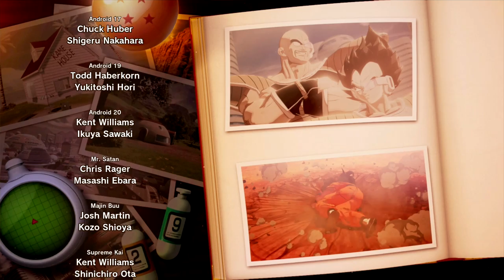DRAGON BALL Z KAKAROT FINALE ITA - LA FINE DI MAJIN BU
Grazie a tutti per aver seguito anche questa "serie" insieme a me.
Goku con la super sfera Genkidama sconfigge Kid Bu. La pace torna sulla Terra.

TN26P5